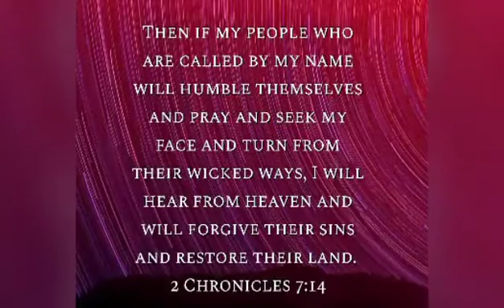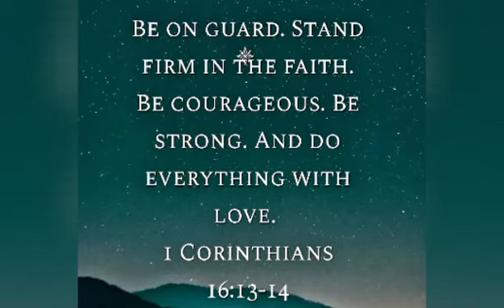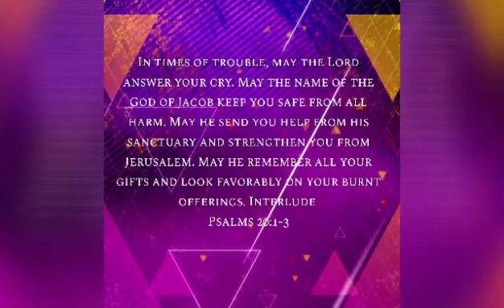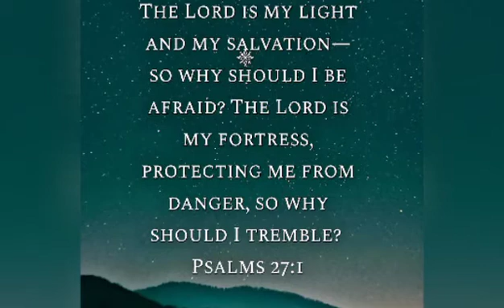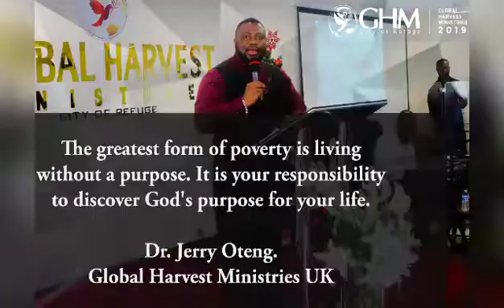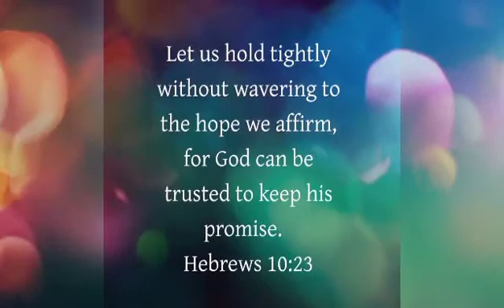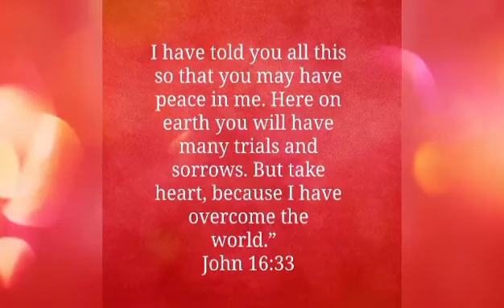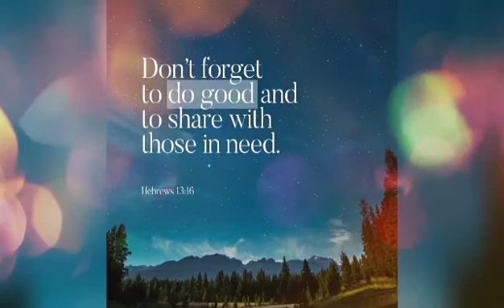Daily Prayer for You. 23 Nov 20